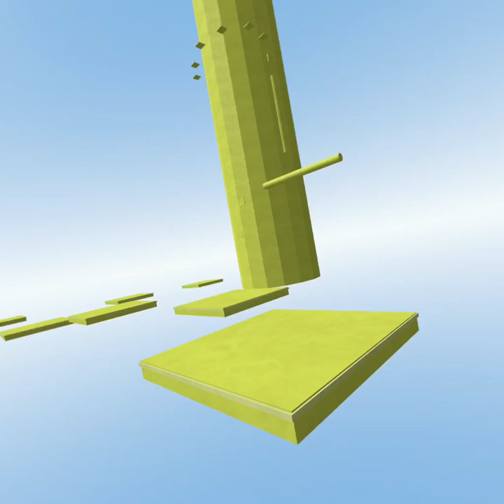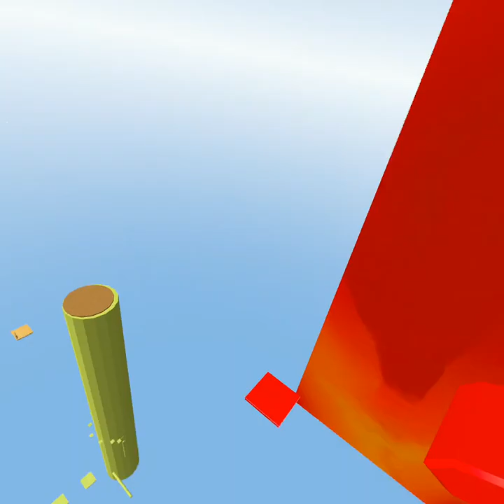Trying to publish my grab level (Part 1)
Trying to publish my difficulty chart on grab